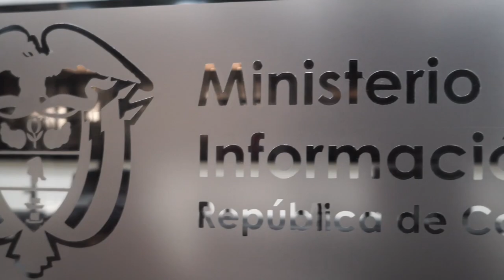El Ministerio TIC se transforma y se fortalece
El Ministerio de Tecnologías de la Información y las Comunicaciones está en proceso de modernización institucional, para transformar su estructura, funciones y planta de personal para construir un mejor país.